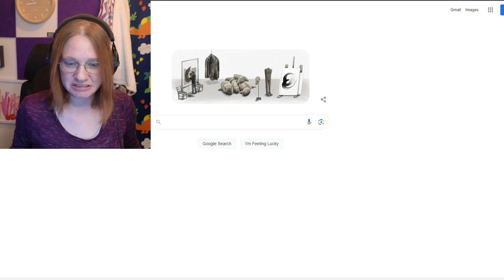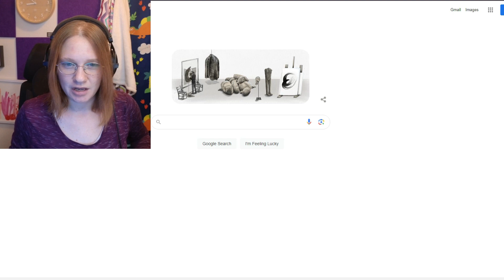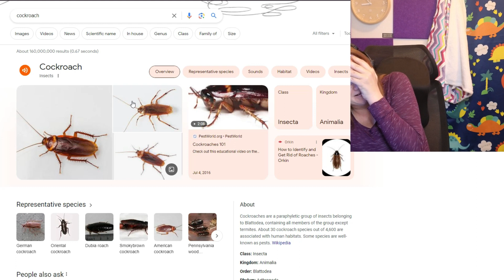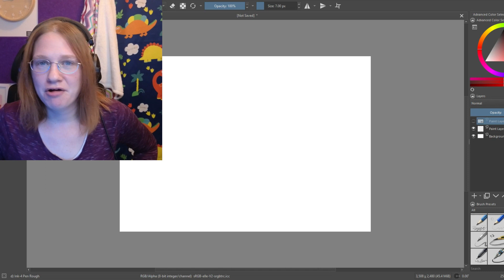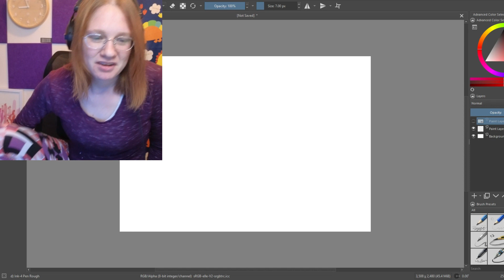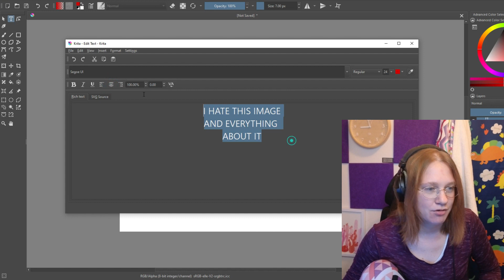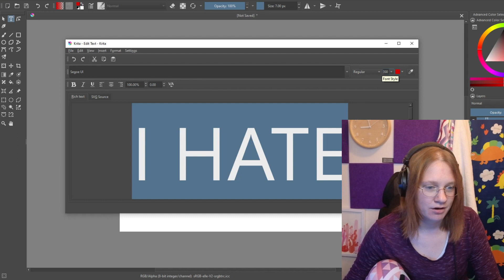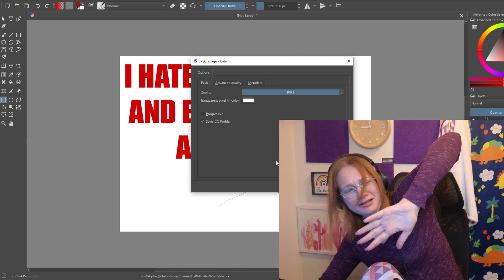I try to make a thumbnail with a thing I hate in it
I did not go over the editing again, so there may be mistakes.